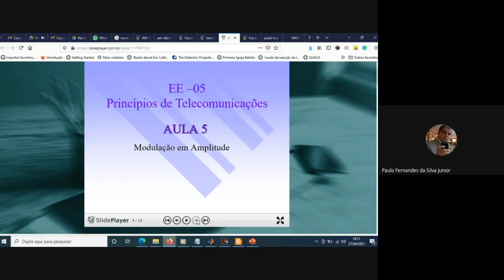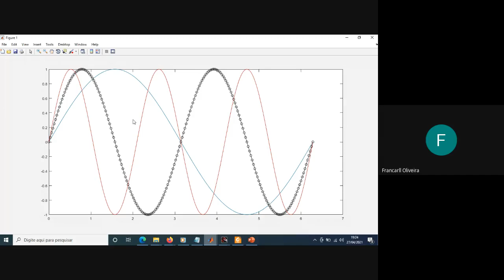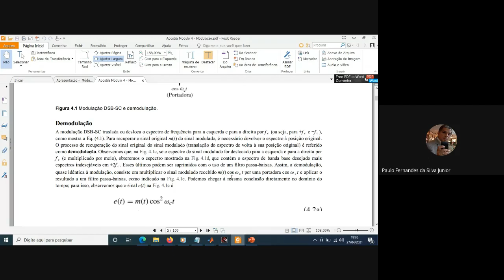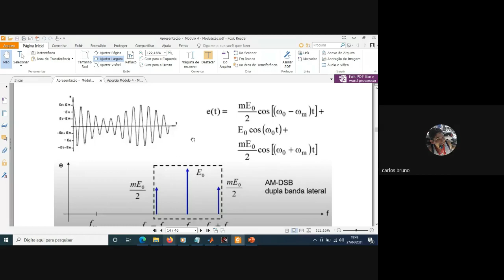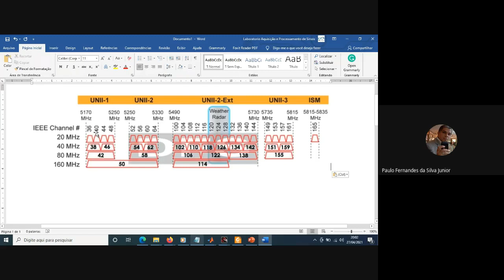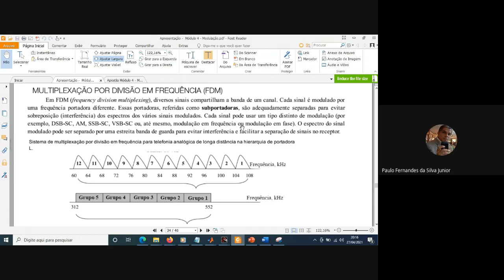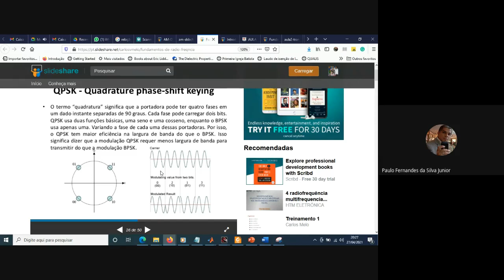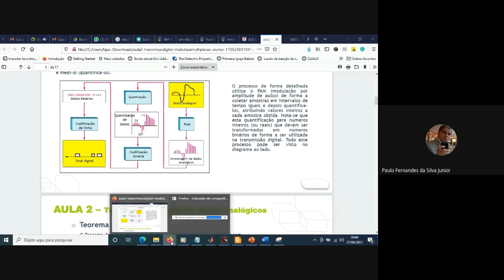Aula 7 - Princípios de Comunicações - 27-04-2021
Introdução à Modulação, Multiplexação, ASK, FSK, PSK.